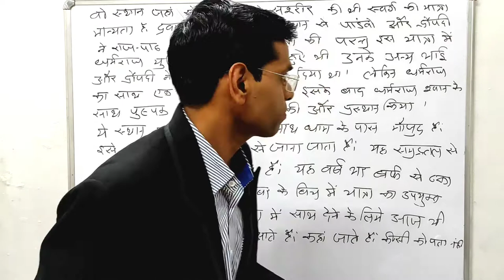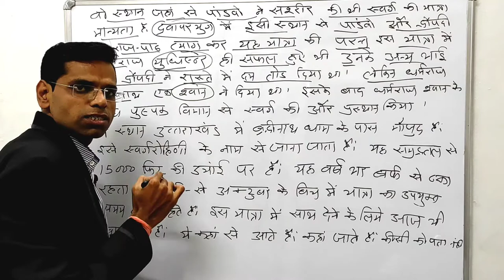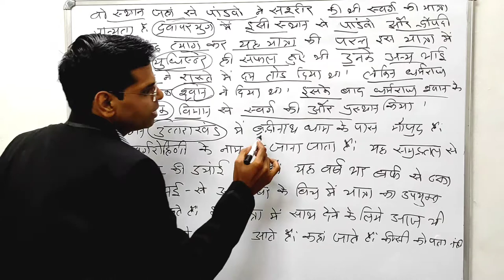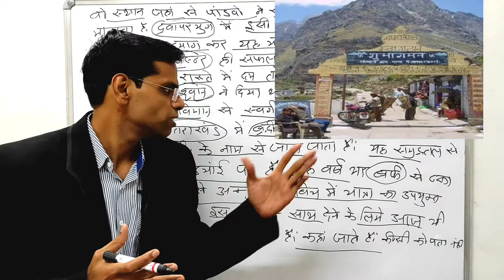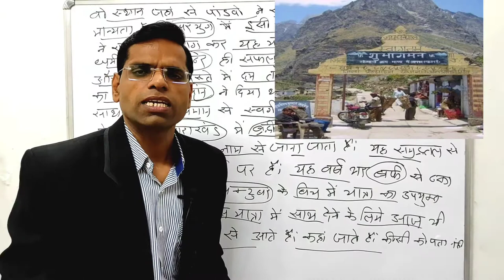भारत का वह स्थान जहां से पांडवों ने सशरीर की थी स्वर्ग की यात्रा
About this vidio- is vidio me bataunga ki bharat me vah sthan jhan se pandvo ne shsrir ki thi sawrg ki yatra